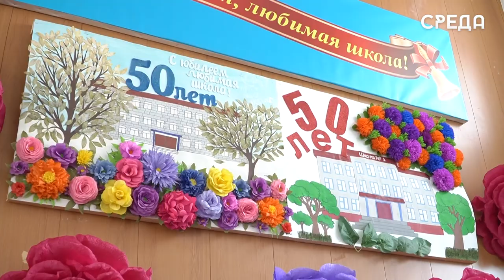Школа № 4 Каспийска отпраздновала свой полувековой юбилей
7 мая в школе №4 имени Героя Советского Союза Магомед-Загида Абдулманапова г.Каспийска состоялось мероприятие, посвященное 50-летнему юбилею со дня открытия данного образовательного учреждения. Напомним, что школа была открыта в 1973 году и за прошедшие годы выпустила много именитых выпускников. Перед началом мероприятия ко всем присутствующим обратилась директор школы №4 Патимат Асадуева.

В этот день на праздничном концерте собрались все педагоги школы и даже те, кто работал с первых дней.